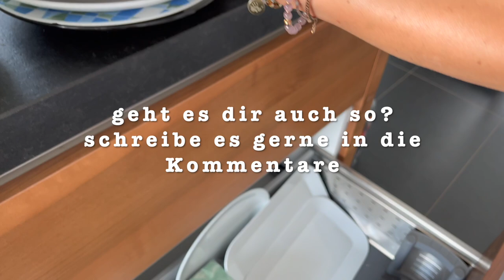Küche organisieren - aussortieren und einräumen / Neue Schränke-mehr Stauraum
Heute mache ich Ordnung in meiner Küche:)
Vielleicht ist ja der ein oder andere Tipp für euch dabei oder ich konnte euch ein wenig motivieren einen eure Räume in der Wohnung zu organisieren.
Eure Heidi

das ganze Jahr auf das komplette Sortiment.
Hier findet ihr auch die Flaschenpost und mein Geschirr

Mein Geschirr von Mulex:
auf den großen Kontaktgrill:
Rosellamia_Set

Rosellamia_mulex

Unser neuer Teppich:

Equipment:
'Ringlicht: